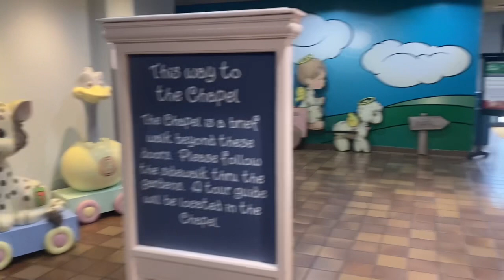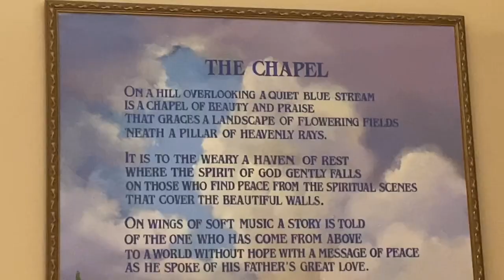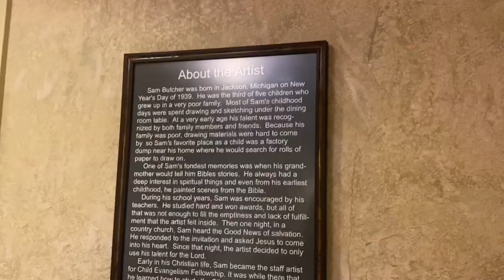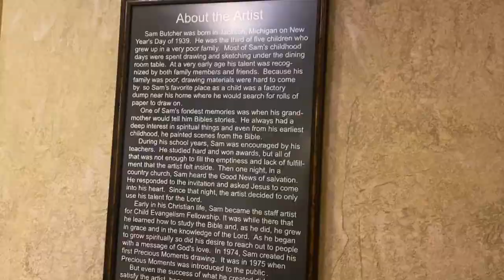The Precious Moments Chapel in Carthrage, MO - Is it really that Precious?